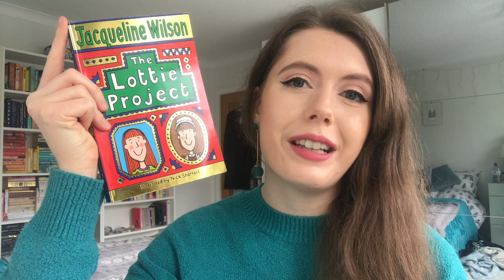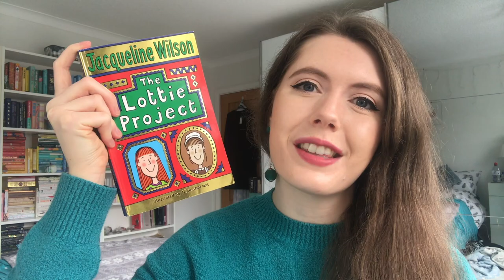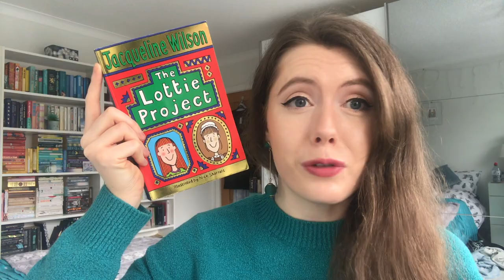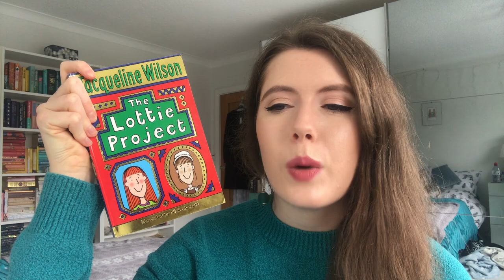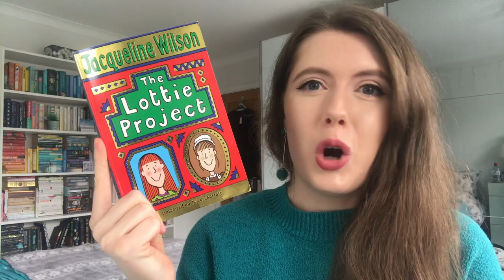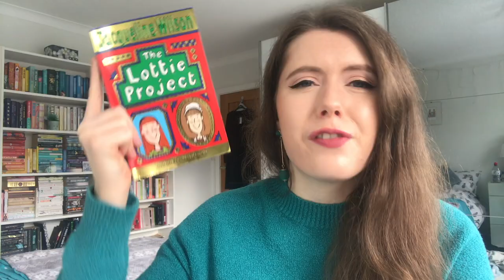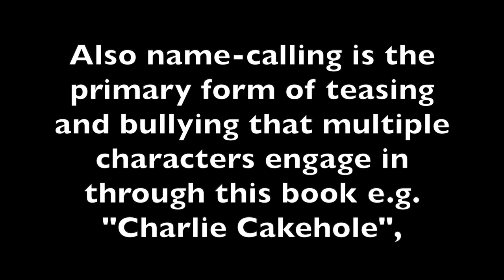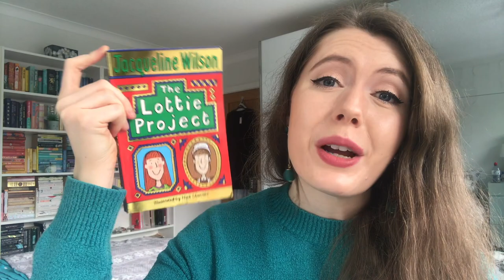Why I Love The Lottie Project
In which I gush about my old childhood favourite The Lottie Project by Jacqueline Wilson... Enjoy!

Running from Saturday 13th February - Saturday 20th February, during this February half-term we are going to be celebrating all things Jacqueline Wilson! Even if you just commit to reading one Jacqueline Wilson book it will count towards the readathon, but for those of you up for the challenge we have a fun prompt checklist you can follow:

Prompts-
- Watch an adaptation
- Create a doodle inspired by the book
- A book for older readers
- Eat a snack from your childhood
- Reread your favourite book
- A Book You Haven't read yet
- A book for younger readers
- Read in bed/bedtime story
- A cover with your favourite colour